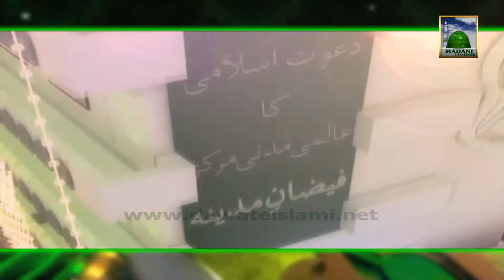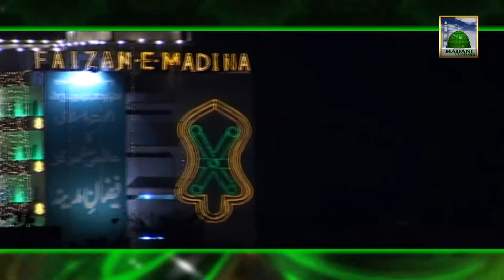Watch Live Madani Muzakra (1 to 12 Rabi ul Awal) After Isha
Shaikh e Tareeqat Ameer e Ahle Sunnat Maulana Ilyas Qadri distributed very good Madani Pearls about - Rabi ul Awal - in one of the famous Program of Madani Channel namely; Madani Muzakra.